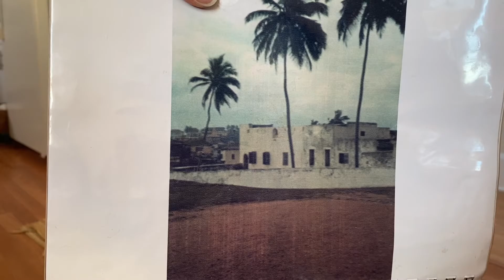Ancestor Communication & Veneration 101 | Ancestor Money | Joss Paper | Ancestor Worship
Greetings Dynamic Stars! Today's video is all about the how's and why's to give thanks and praise to our ancestors, both bloodline to us, and our revered ancestors -- those who may not be related to us, but have taken a keen interest in our well-being.
We will have a chat first, and then we will pour libation, Khamitic-Style (Ancient Egyptian), and then we will burn Joss Paper!
While this is a longish video, you can jump around, or watch the different sections over the course of a few days. I answer questions you may have about why are we doing this? Can the ancestors really eat the food we give them? How can we help them? How can the ancestors help us?
And always remember this -- by taking the time to form a two-way conversation with even ONE of your ancestors, you will be opening the door to greater clairvoyance, expanded awareness and insights in your day-to-day life, and a greater sense of peace and well-being as a state of being.
Wishing you all safe travels in your life journey! And thank you all, for stopping by and sharing some of your time and energies with me upon your journey. I hope you find that your time here has been well spent. If you are interested in my other ancestor/ancestor money videos, please take a look at the ancestor playlist
Time Stamps:
Opening Chants: 00:00
What is Ancestor Communication: 01:51
Pouring Libation/Giving Water to Ancestors (Khamitic): 22:15
Chant of the Ancestors: 32:24
Joss Paper/Ancestor $$ Burning, for specific ancestors: 34:18
Joss Paper/Ancestor $$ Burning, for everyone watching: 42:00
Ancestor Money Burning for those of the Transatlantic Slave Trade: 52:57
money oil
Video Opening Snippets | Music Credits
Ausar & Seker Chants from Ausar Auset Society
To find out more about the Khamitic Deities, here are the various AAS Hesps (chapters):
For those interested, here's the link to my online course on how to form a closer relationship with your spirit guides. The first module is available at no cost for you. Feel free to check it out.